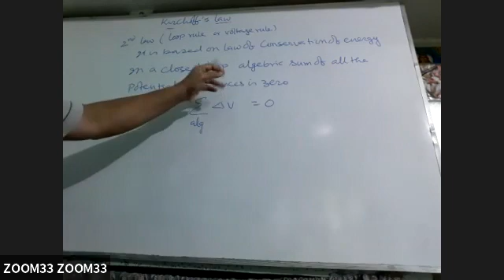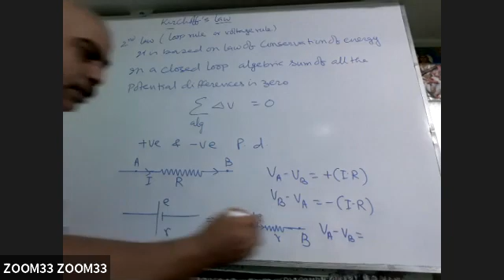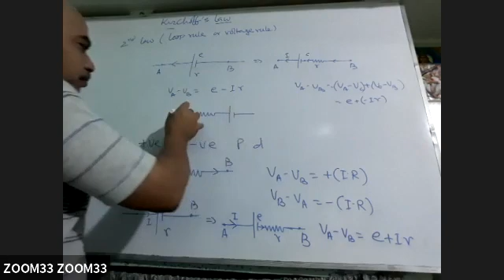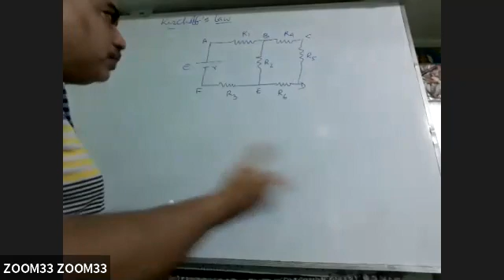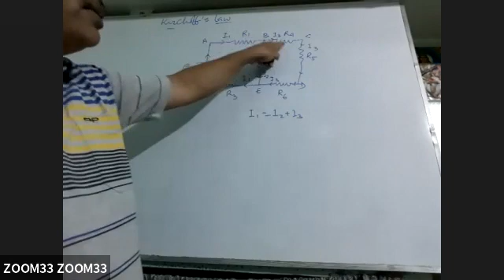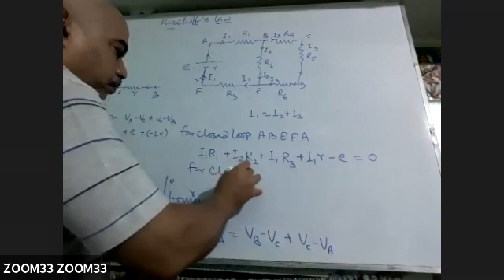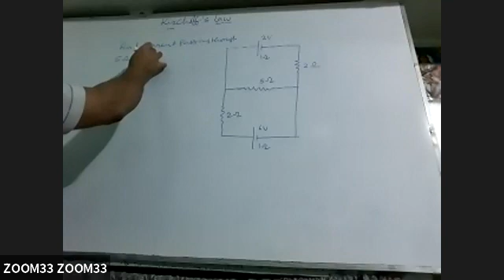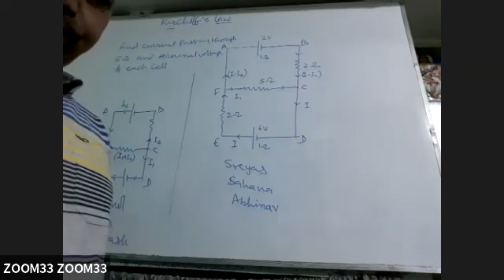Online class of 24 07 cl12 kirchhoff's 2nd law